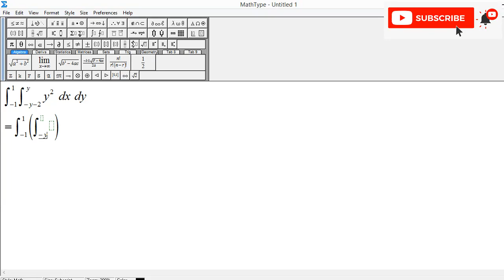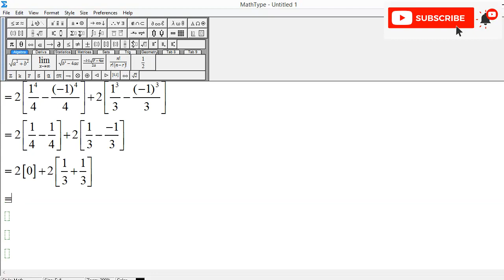Double Integral: y^2 dx dy , x = -y -2 to y , y = -1 to 1